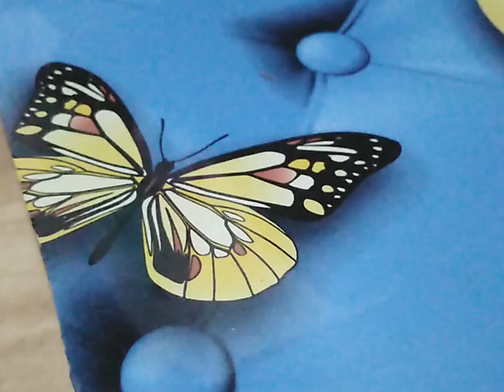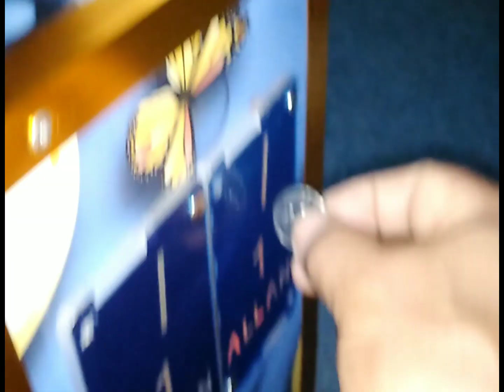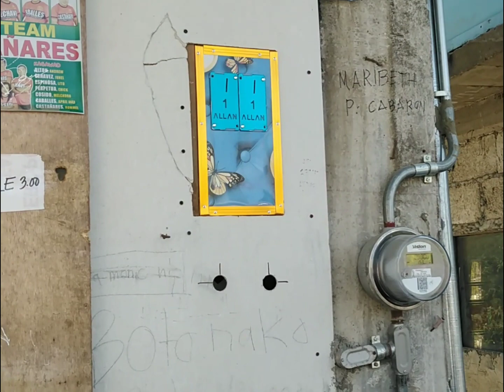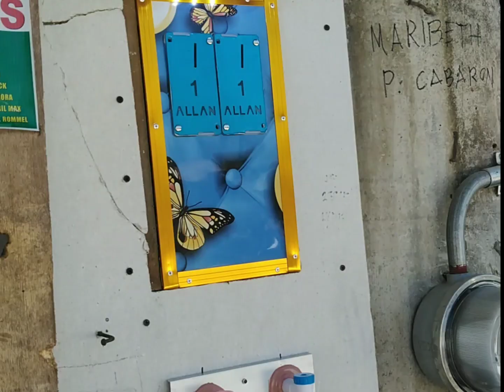hot & cold hulog2x piso